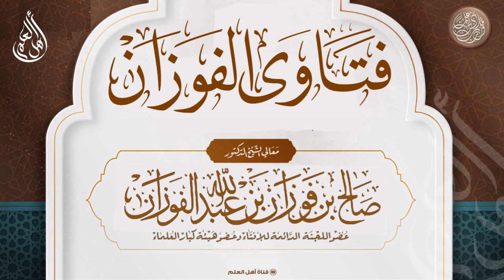من حج من مال ربا، هل يصح حجه؟ - صالح الفوزان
لمشاهدة جميع الفتاوى من هنا:
قناة أهل العلم (القرآن والسنة بفهم سلف الأمة)